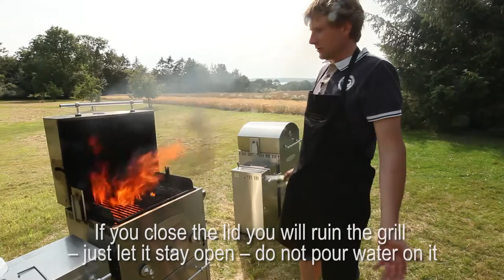JensenGrill - Avoid a fire in your JensenGrill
We show how to avoid burning in your Jensengrill.